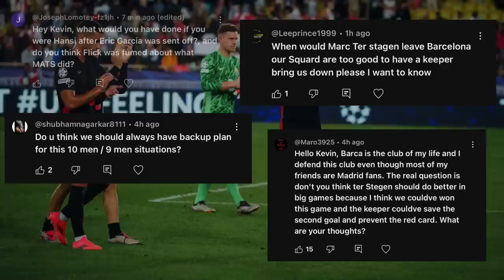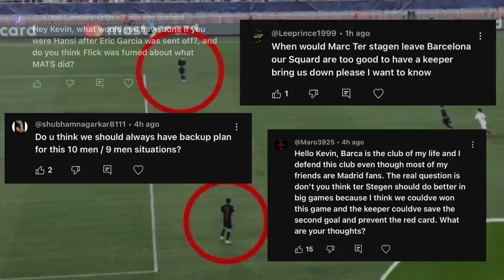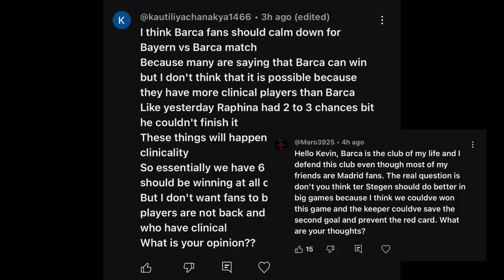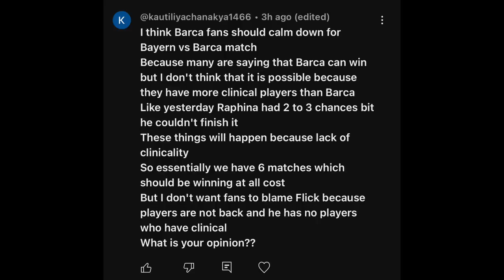Is Ter Stegen Done?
ALSO WATCH!